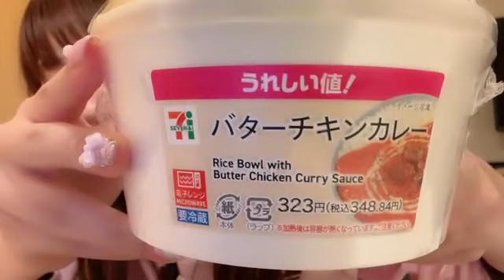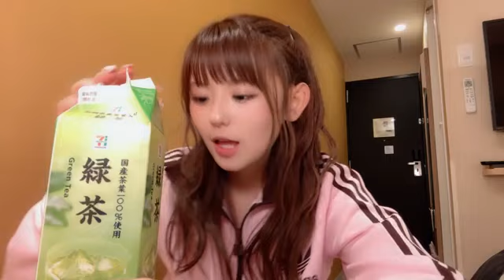2024/09/13 STU48 峯吉愛梨沙 SHOWROOM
2024年09月13日23時20分12秒 峯吉 愛梨沙（STU48）